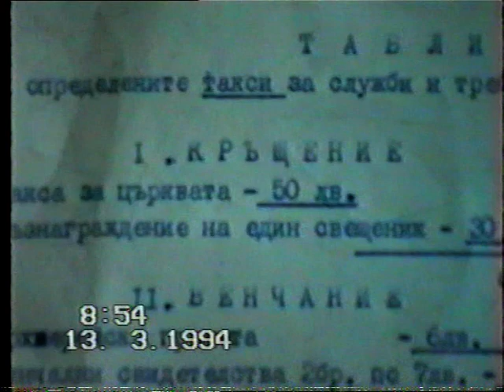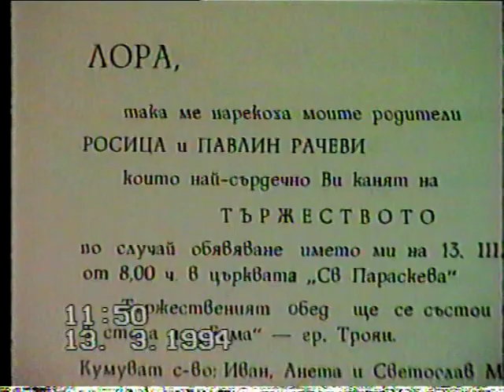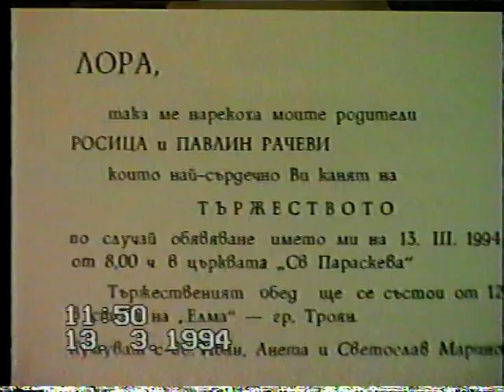Кръщенето на Лорка - 13.3.1993 - столът на завод "Елпром" - град Троян - 3